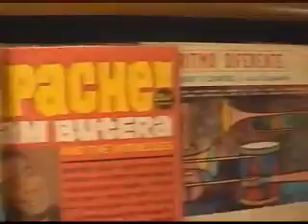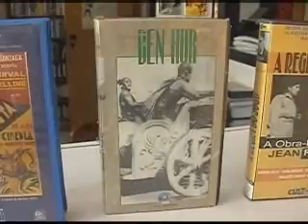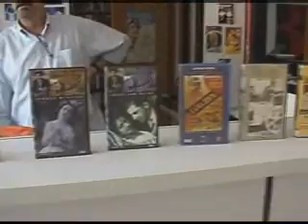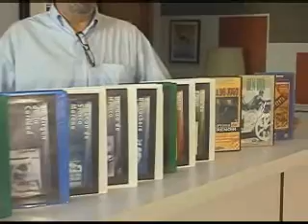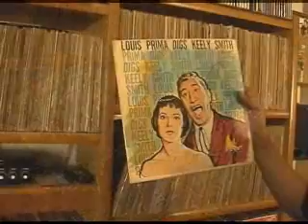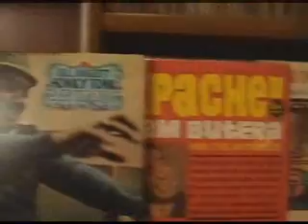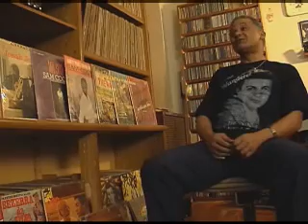Info.Doc - Colecionadores - pt 1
Video produzido durante o curso de Rádio e tv na Unisat'anna.

Rodrigo T. Sousa
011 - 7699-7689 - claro